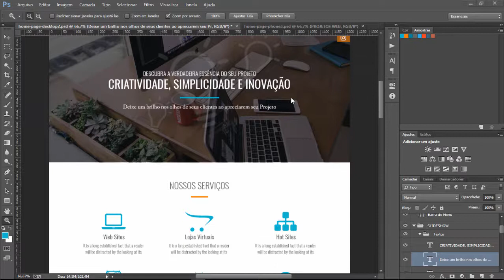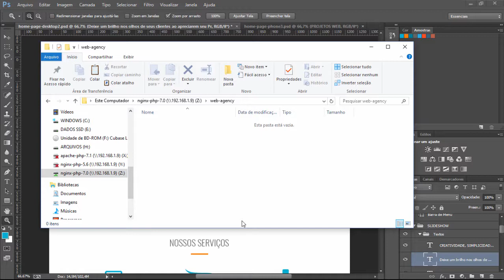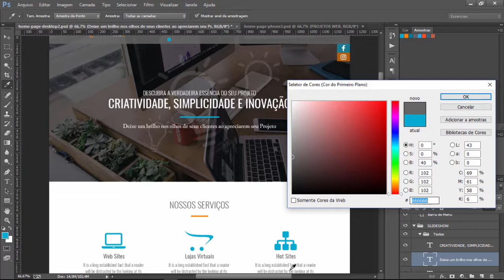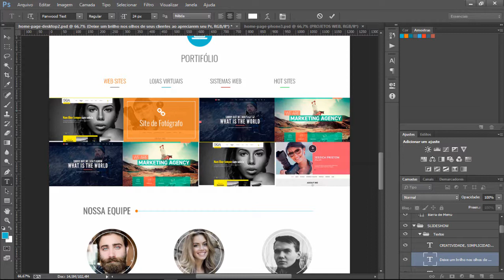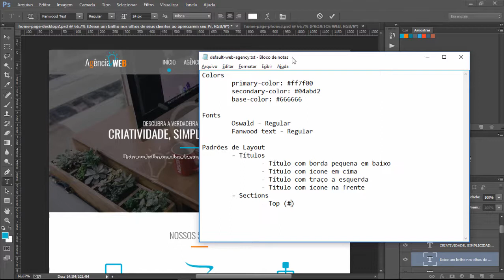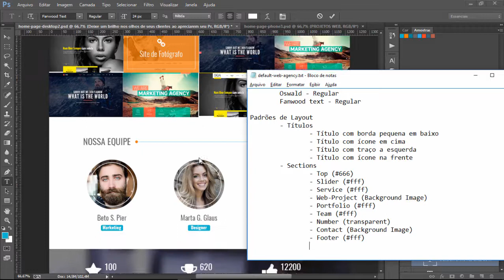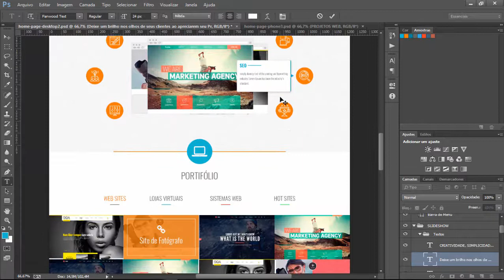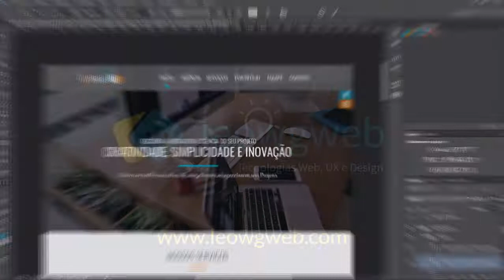#4 Como criar um tema Gantry 5 para Joomla - Mapeamento do Layout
Nesse 4º ep. vamos mapear todas as características em comum do layout e documentá-las. Esse procedimento servirá de base para a configuração e implementação do nosso tema.

-- Links --